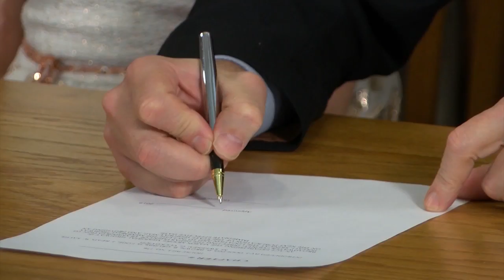Bullock signs law creating the Mason Moore Memorial Highway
With a signature from the Governor of Montana, fallen Broadwater County Sheriff Deputy Mason Moore will officially be honored on U.S. Highway 287.